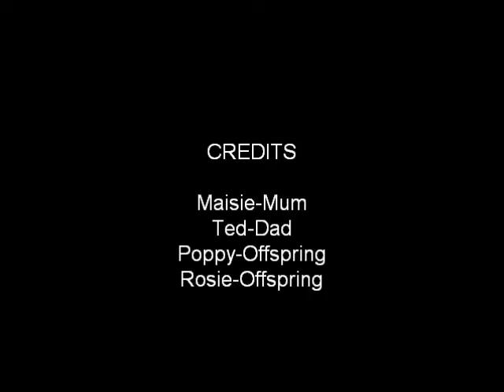Poppy & Rosie chorkie puppies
Chorkie puppies